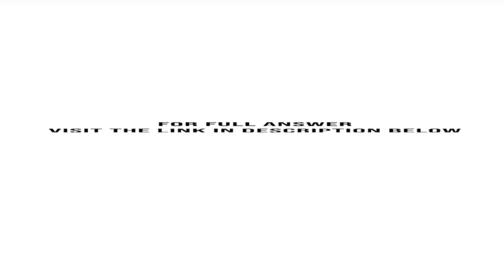Purpose No financial decision maker should ever rely solely on the financial information reported...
Purpose: No financial decision maker should ever rely solely on the financial information reported in the annual report to make decisions. It is important to keep abreast of financial news. This activity demonstrates how to search for financial news on ...